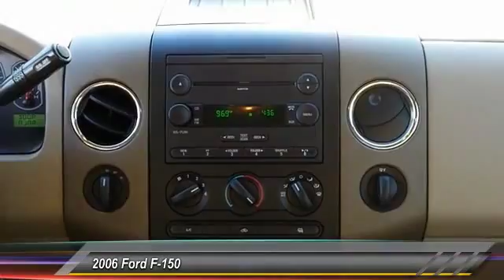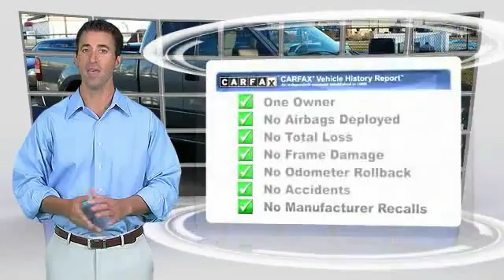2006 Ford F-150 Lancaster PA 9359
2006 Ford F-150 XLT

***ONE OWNER ACCIDENT FREE CARFAX***, 4WD F-150 XLT 5.4L V8, Alloy Wheels, ***LOW MILES***, ***NEW PA STATE INSPECTION and EMISSIONS***. Your quest for a gently used truck is over. This fantastic-looking 2006 Ford F-150 has only had one previous owner, with a great track record and a long life ahead of it. J.D. Power and Associates gave the 2006 F-150 4 out of 5 Power Circles for Overall Initial Quality Mechanical. New Car Test Drive said it ...delivers a strong combination of style, interior comfort, performance, ride and handling... This wonderful Ford is one of the most sought after used vehicles on the market because it NEVER lets owners down. Great financing too at Auto One -- our team will work hard to get you attractive financing to suit your budget and lifestyle. Auto One employs Market Based Pricing. Don't wait-- vehicles like this never last long: Call, stop in, or apply online today!